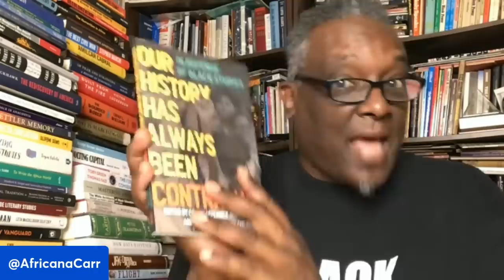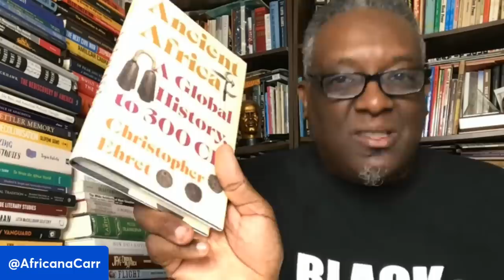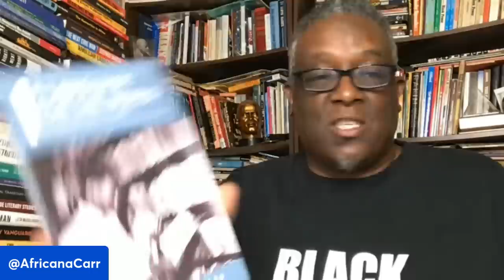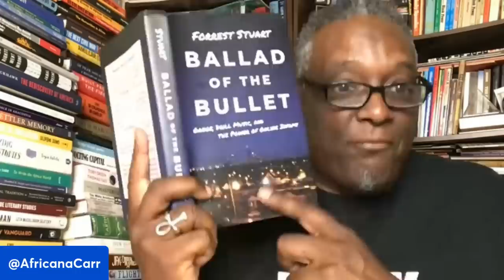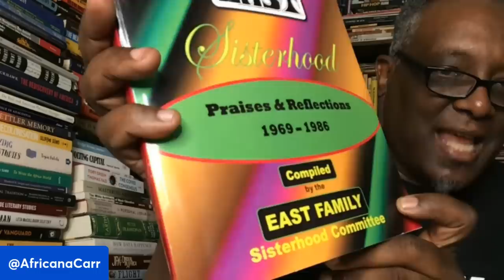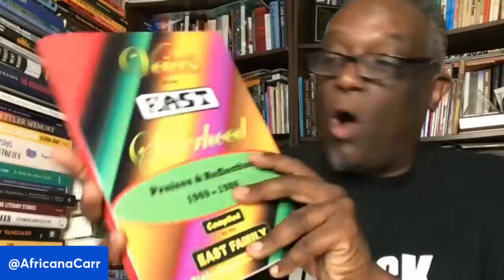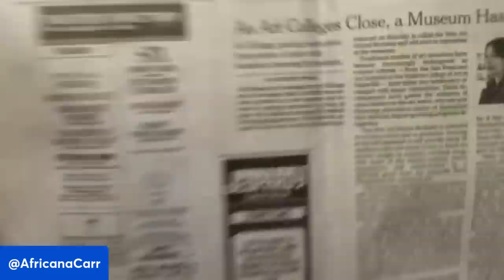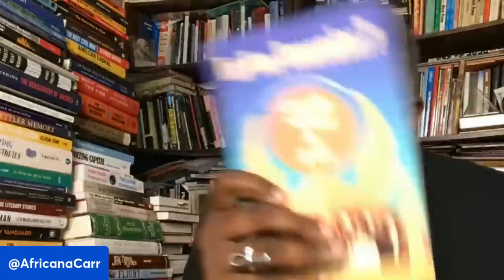In Class with Carr, Ep. 175: BLM 10th Anniversary and What Music Did You Clean Your House?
Dr. Greg Carr is headed to Los Angeles to commemorate the 10th anniversary of the founding of BlackLivesMatter. There is a discussion about the Cornel West interview Karen did this week as well as an examination of music, particularly drill music and why Dr. Carr teaches a hip-hop class at Howard U.